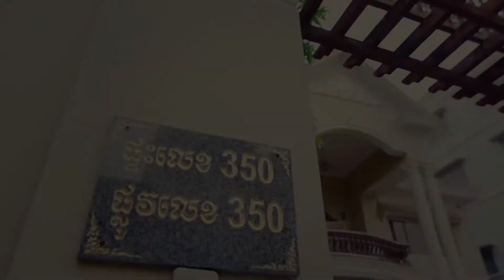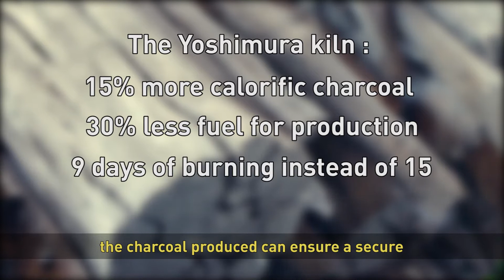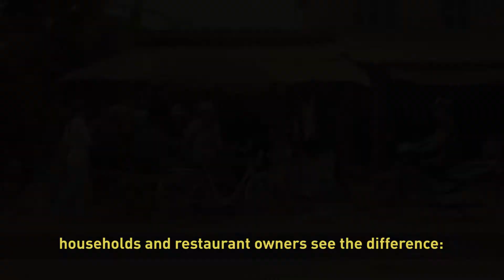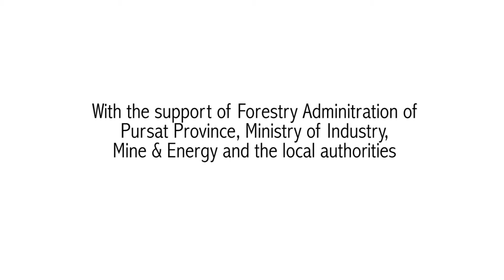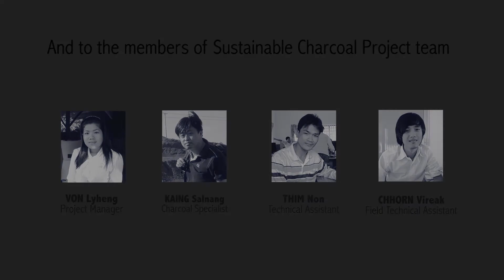Introducing a Sustainable Charcoal in Cambodia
© GERES - 2013

Video made in Pursat and Kampong Chhnang, Cambodia
Production by Dreamtouch

In Cambodia, the population is still very dependant on fuel wood and charcoal for their energy needs. 80% of the energy supply of the country still comes from biomass fuel. With the growing population, the needs are increasing and the forests are today threatened. The Sustainable Charcoal Project led by GERES is a solution to reach a sustainable balance between the forest ressources and the needs of the population in charcoal by introducing an efficient product and raising the awarness of the communities.